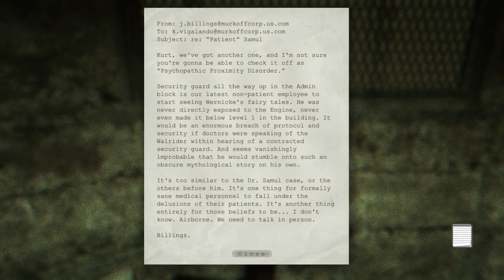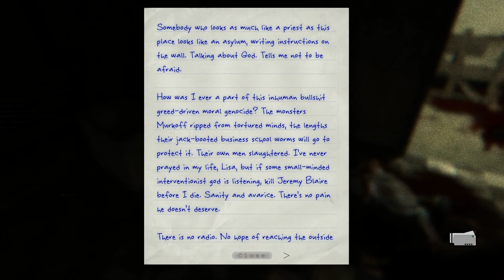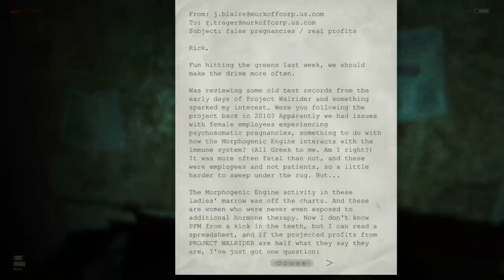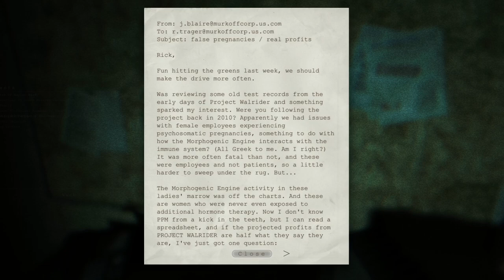Oh Good... YOU'RE Back and the Tuba - OUTLAST: WHISTLEBLOWER – PART 3